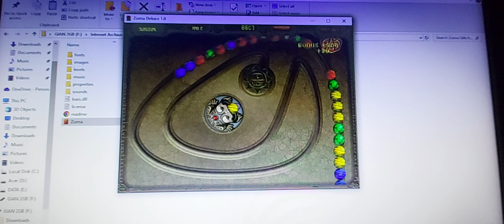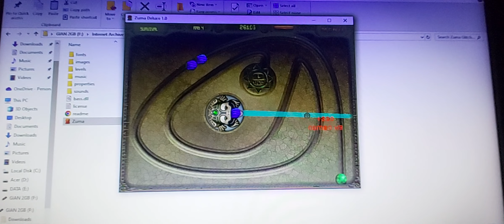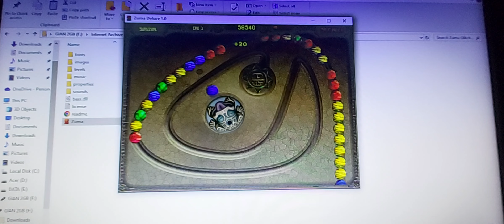Zuma Deluxe Glitched Remake (Survival Mode) - Riverbed Mosaic